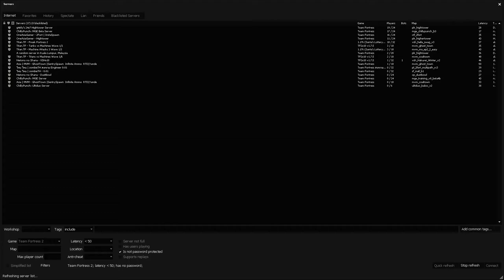My Smissmas 2017 Experience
Indeed. Not exactly the warm, comfortable Smissmas I had in mind, but still entertaining nonetheless. Of course, there's still more to come. Expect an unboxing and possibly a live commentary within the next week!

This video was difficult to make in one afternoon amigos.